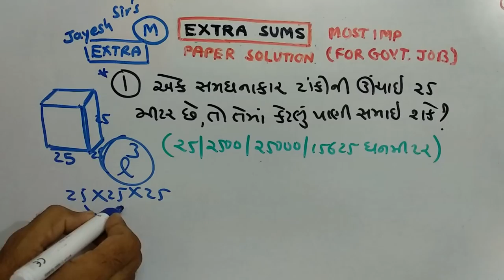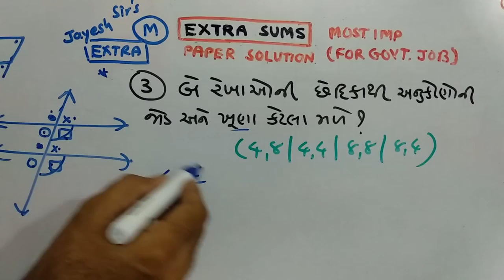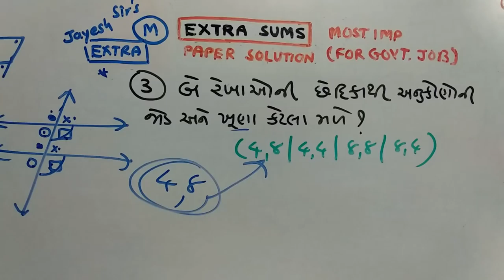PART 165 | MATHS | DAILY HOMEWORK | NDC | SMART WORK | JAYESH VAGHELA | ALL EXAM | PAPER SOLUTION